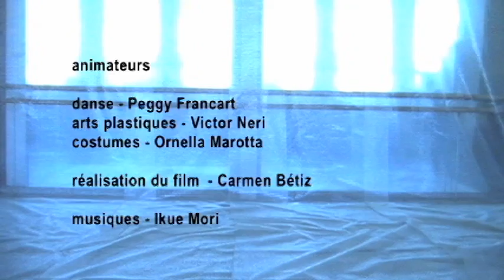Charleroi 2111 - Cosmologie et psychomotricité des insectes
Création de la danse et des costumes par
Antonin, Arthur, Augustin, Florian, Howard, Jules, Kosma, Livia, Lola, Luna, Natasha, Renaud, Roze, Selim et Sorenza.
Animateurs: danse - Peggy Francart / arts plastiques - Victor Neri / costumes - Ornella Marotta
Réalisation du film - Carmen Bétiz
Atelier danse + arts plastiques du CEC Tak/Tak avec Couleur Quartier.
Charleroi - mai 2011